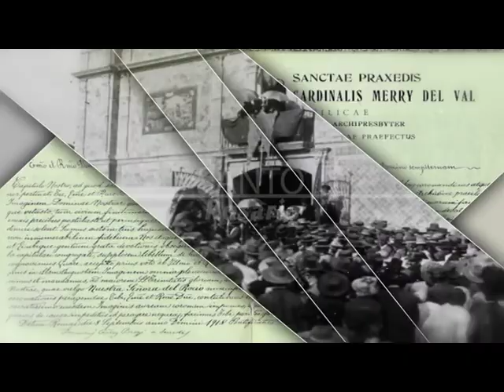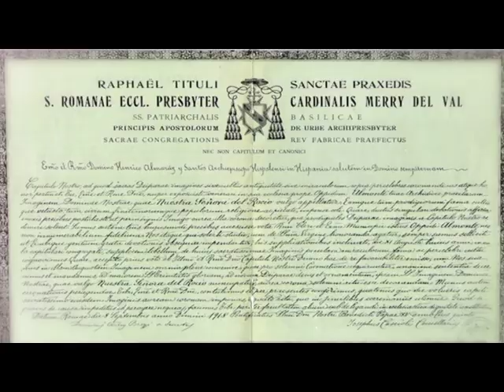MAGNA ROCIERA HUELVA 2 11 18 PARTE 1